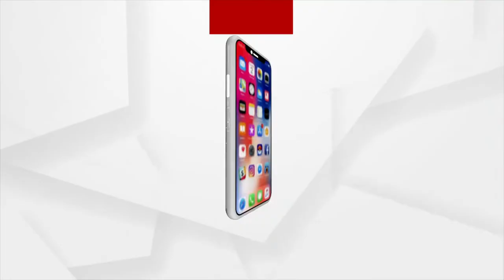ଲୋକଙ୍କ ଘର ଆଗରେ ରେବ ନଦୀ ବନ୍ୟା ପାଣି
ଲୋକଙ୍କ ଘର ଆଗରେ ରେବ ନଦୀ ବନ୍ୟା ପାଣି । ଭଦ୍ରକ ଜିଲ୍ଲା ଧାମନଗର ବ୍ଲକର କୋଠାର ପଞ୍ଚାୟତର ଖପସାହି ଗାଁ ରେ ପ୍ରାୟ ୮୦  ପରିବାର ୩୦୦ ରୁ ଅଧିକ ଲୋକେ ଏବେବି ଜଳବନ୍ଦୀ ।